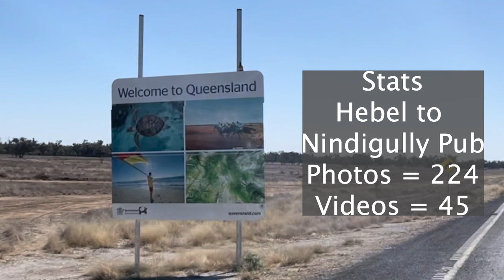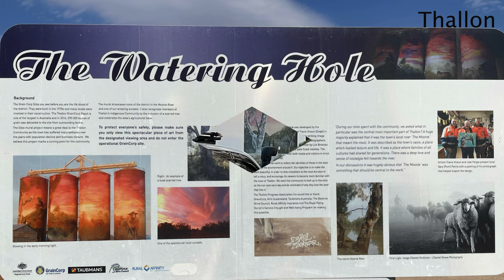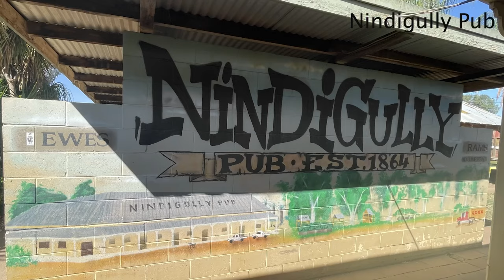Free camping & fun on the road to Nindigully Pub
Take the journey through Hebel, Dirranbandi, Thallon to Nindigully Pub and free camp along the way.  See Road Trains, Camp drafts and pub meals. Get tips about picking “the best spot”, finding “Hidden Gems” and planning your travels for or around “events”.

Information Links:-

We are wanting to make our videos more entertaining and are looking forward to our Buddies Program next year.
More details are on the website. Again Thank You to everyone that watched our videos and come along on our next journey.

Just love this song that we have used in our Intro & Outro as well as in the video by:

We used Pixaby for all our vector files & images